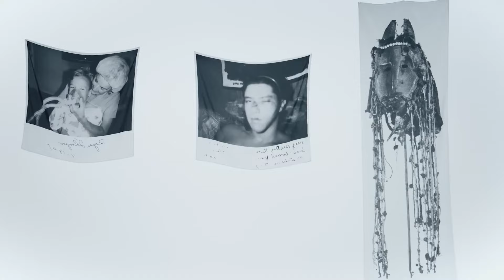Lil Baby - High Speed ft. Future & Moneybagg Yo [Music Video]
(Prod. ORIXN)